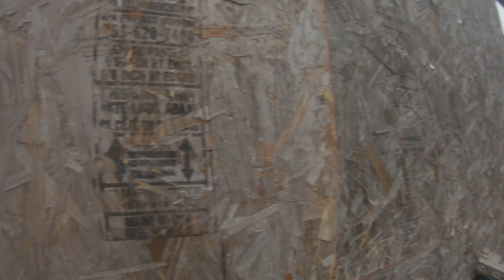true aim/airsoft ministry 3/14/21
fun day

like the new field layout

need to get new shoes i keep slipping

might make an edit soon